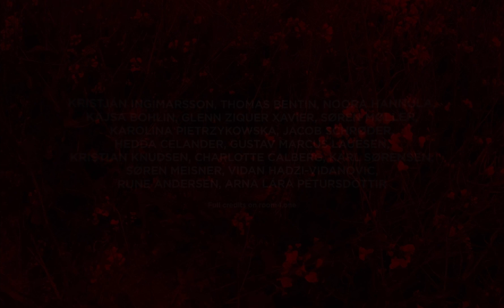ROOM 4.1 | S03E05 | NATURAL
ROOM 4.1 [room for one]

Vincent has had enough of life. His disappointments, anger and frustration has led to an escape from the so called reality into an unknown hospitalroom. Follow his escape and go deep within. Produced by Kristján Ingimarsson Company.

Credits:

Performers:
Kristján Ingimarsson

Writer and director:
Kristján Ingimarsson

Production design and costumes:
Charlotte Calberg

Production assistant:
Karolina Pietrzykowska

Set construction:
Kristian Knudsen, Aðalsteinn Stefánsson

Building and Technical assistance:
Søren Romer, Per Aagaard

Cameras and Lighting:
Karl Sørensen, Kristján Ingimarsson

Sound designer:
Vidan Hadzi-Vidanovic

Editing:
Rune Andersen, Kristján Ingimarsson

Photos and logo:
Søren Meisner

Producer:
Arna Lára Pétursdóttir

Hands:
Hans Tinus Kristjánsson, Karl Kristian Højsteen Ravn, Símon Óðinn Kristjánsson

Special thanks to:
Gitte Nielsen, Jesper Pedersen, Bergur Bernburg, Andreas Dalsgaard, Karsten Kruse Ellersgård Pudselykke, Jonathan Svante Hjorth, Rúnar Magnússon, Peter Floris, Frederik Øbro Ravn, Marianne Calberg, Vera Kristjánsdóttir, Daníel Máni Konráðsson and Gruesome Glory

and

ROOM 4.1 is supported by:
Vordingborg Kommune, Statens Kunstfond, Bikubenfonden, Wilhelm Hansen Fonden & Konsul George Jorck og Hustru Emma Jorck's Fond.